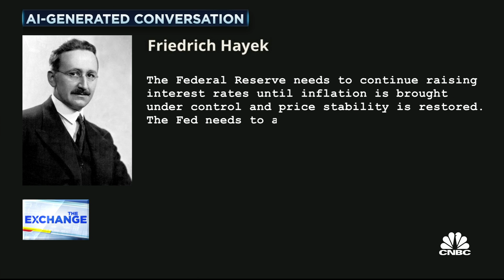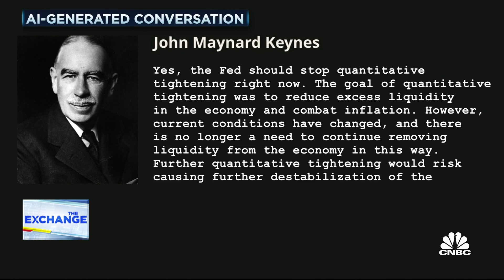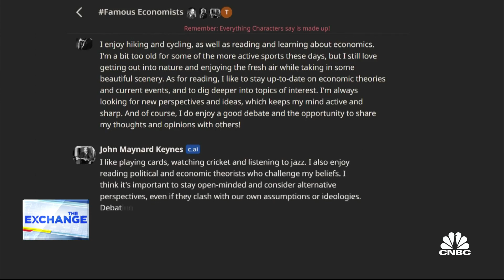Large language models creating paradigm shift in computing, says character.ai's Noam Shazeer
Noam Shazeer, CEO and founder of character.ai, and CNBC's Deidre Bosa and Steve Kovach, joins 'The Exchange' to discuss how large language models use publicly available information to predict text responses, A.I. partnerships as a cloud infrastructure play, and character.ai joining forces with Google.